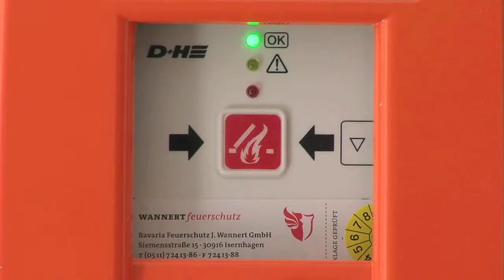Feuerlöschanlagen und Feuergeräte Berlin | Bavaria Feuerschutz J. Wannert GmbH